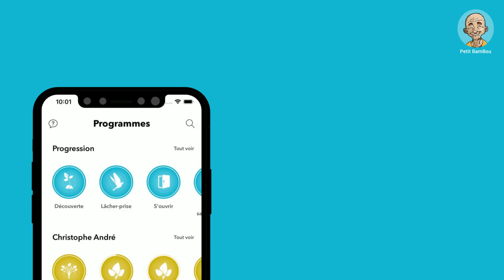La méditation par Petit BamBou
Serein et calme, avec l'esprit clair

Venez méditer ! 10 minutes par jour suffisent pour sentir les bienfaits.

Accédez à des programmes nombreux et variés, une expérience complète, sur tous vos appareils.